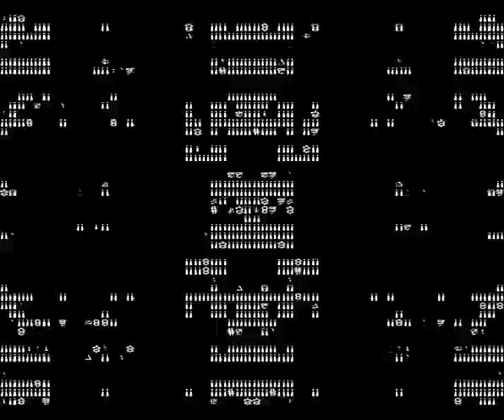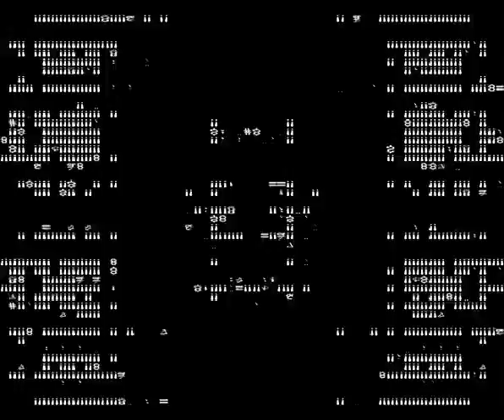Craster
Red echo - Craster